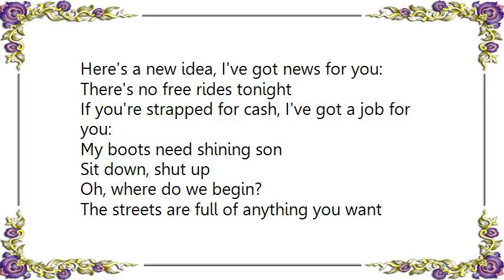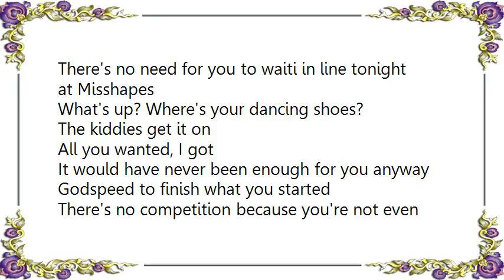Cobra Starship - It's Amateur Night at the Apollo Creed Lyrics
[Lyrics Cobra Starship - It's Amateur Night at the Apollo Creed]
Here's a new idea, I've got news for you:
There's no free rides tonight

If you're strapped for cash, I've got a job for you:
My boots need shining son

Sit down, shut up
Oh, where do we begin?
The streets are full of anything you want

The city lies inviting you right in

You can put your hands up
I love girls with Brooklyn haircuts
I'll be your fanclub
Step, step-- you're too slow
Speed it up

Here's your new position:
There's no need for you to waiti in line tonight at Misshapes

What's up? Where's your dancing shoes?
The kiddies get it on

All you wanted, I got
It would have never been enough for you anyway
Godspeed to finish what you started
There's no competition because you're not even in my league.
Fall into slow step, speed it up.

You can throw your fangs up